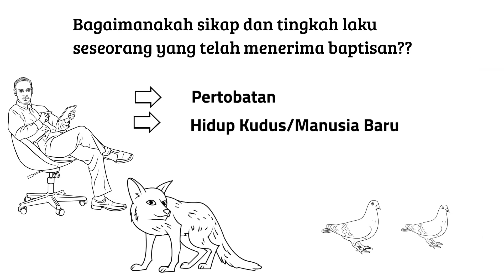KATEKHISMUS KECIL MARTIN LUTHER‼️ BAPTISAN KUDUS⚡️AUDIO - VIDEO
Bab IV Sakramen Baptisan Kudus

Apakah Baptisan itu?
Baptisan itu bukanlah hanya air semata-mata, melainkan air yang dilaksanakan menurut perintah Allah dan dihubungkan dengan Firman Allah.
Di manakah pesan Allah itu tertulis?
Sebagaimana tertulis dalam Injil Matius 28:19, Kristus berkata: “Pergilah kamu ke seluruh dunia, ajarlah semua bangsa dan baptiskanlah mereka dalam nama Bapa, Anak dan Roh Kudus”.
Apakah pemberian dan keuntungan Baptisan itu?
Baptisan ini memberikan keampunan dosa, kelepasan dari kematian dan iblis serta memberi keselamatan yang kekal kepada semua orang yang percaya kepada Baptisan itu sebagai Firman dan janaji Allah yang dinyatakan.
Bagaimana bunyi janji Allah itu?
Sebagaimana tertulis dalam Injil Markus 16:16, Kristus berkata: Barangsiapa yang percaya dan dibaptiskan, akan diselamatkan, tetapi barangsiapa yang tidak percaya akan dihukum.
Bagaimana air itu memberikan kekuatan yang begitu besar?
Sesungguhnya bukan air itu yang mempunyai kekuatan melainkan Firman Tuhan yang ada di dalam air itu, serta iman kita yang percaya bahwa Firman Tuhan berada di dalam air itu. Karena tanpa Firman Tuhandi dalamnya, air itu hanya air biasa saja dan bukan Baptisan. Tetapi apabila dihubungkan dengan Firman Allah, air itu adalah Baptisan, yaitu air yang penuh berkat kehidupan dan menyucikan kelahiran kembali di dalam Roh Kudus seperti yang dikatakan oleh Rasul Paulus kepada Titus dalam Pasal tiga, “Tetapi karena rahmatNya oleh permandian kelahiran kembali dan oleh pembaharuan yang dikerjakan oleh Roh Kudus, yang sudah dilimpahkanNya kepada kita oleh Yesus Kristus Juruselamat kita, supaya kita sebagai orang yang dibenarkan oleh kasih karuniaNya, berhak menerima hidup yang kekal, sesuai dengan pengharapan kita.
Bagaimanakah sikap dan tingkah laku seseorang yang telah menerima Baptisan?
Sikap dan tingkah laku seseorang yang telah dibaptiskan ialah: Hendaklah Adam yang buruk di dalam hidup kita itu dihanyutkan melalui penyesalan dan pertobatan setiap hari, dan mati bersama semua dosa dan nafsu jahat, sebaliknya setiap hari tumbuh dan bangkit menjadi manusia baru yang akan hidup di hadapan Allah di dalam kebenaran dan kesucian yang kekal.
Di manakah tertulis pesan yang demikian?
Rasul Paulus mengatakan dalam suratnya kepada Jemaat di Roma, pada pasal enam, “Demikianlah kita telah terkubur bersama Kristus dalam upacara pembaptisan itu ke dalam kematian, supaya sebagaimana Kristus telah dibangkitkan dari antara orang mati oleh kemuliaan Bapa, demikian juga kita akan dibangkitkan menempuh hidup baru.